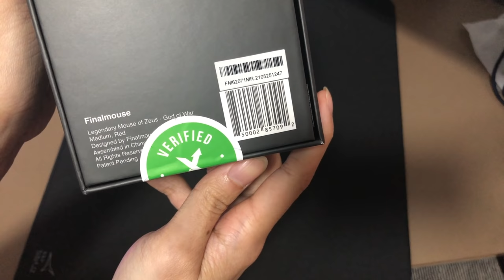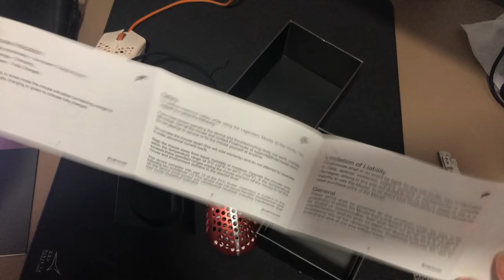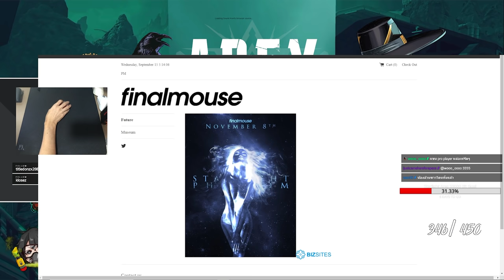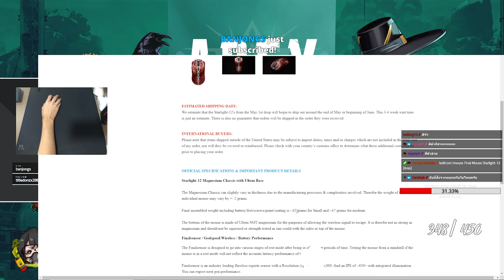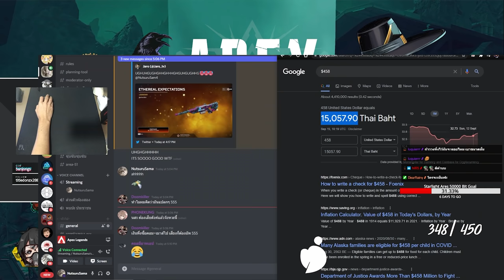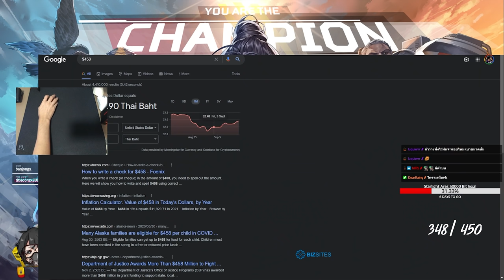Unbox เมาส์เทพ FinalMouse Starlight Ares เมาส์ที่เบา และ แพงที่สุด ที่ผมเคยจับมา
โคตรสวย โคตรดี
ผมประมูลมาจาก StockX นะครับ

Twitch.tv/NutsuruSama